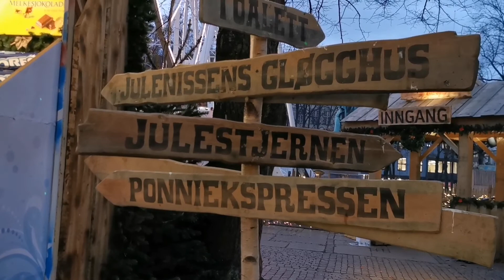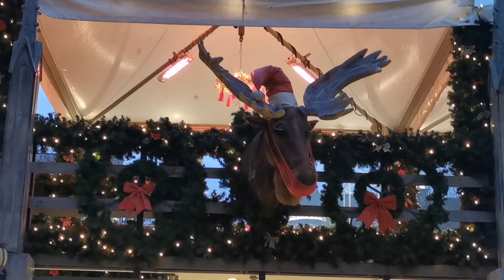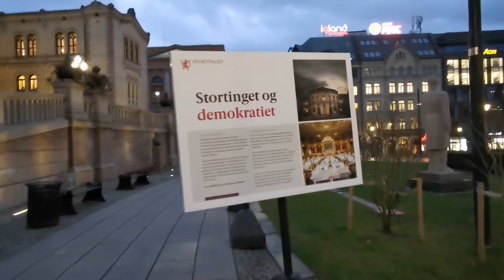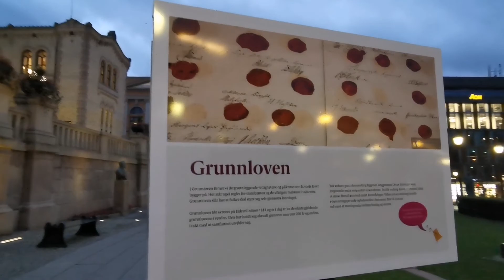VINTERLAND I NORGE# WINTER WONDERLAND in Norway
Velkommen til Jul i Vinterland 2020

Varme hilsener fra Julenisen, han julehjelpere og oss alle i Vinterland.